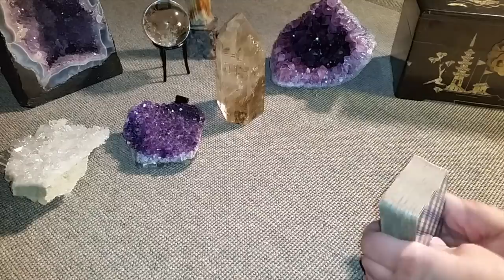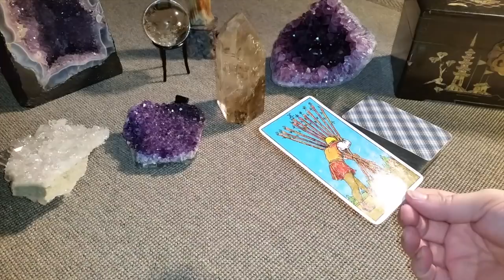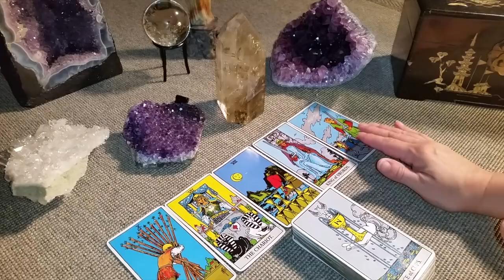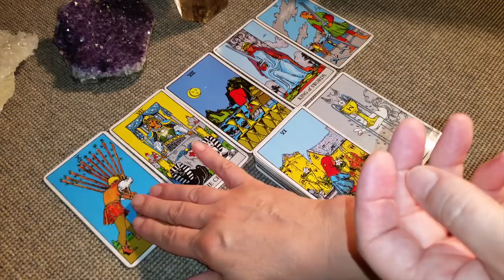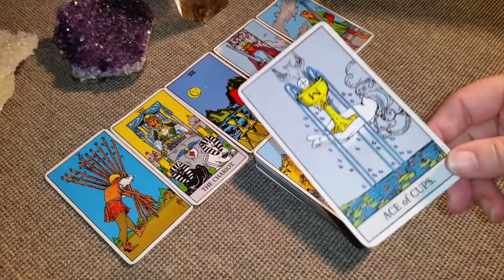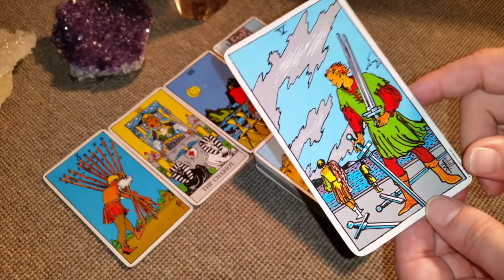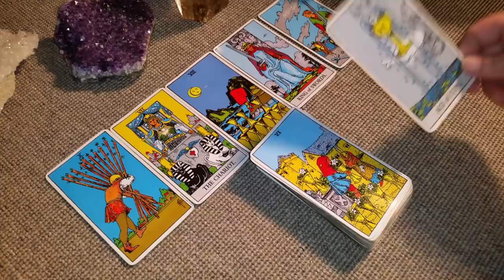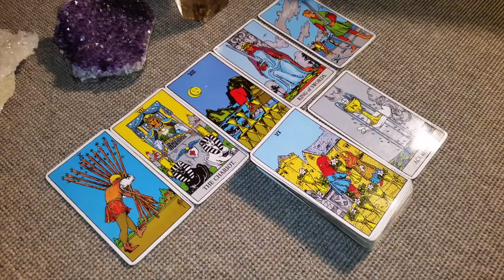VIRGO JULY MID MONTH PSYCHIC TAROT READING 2018